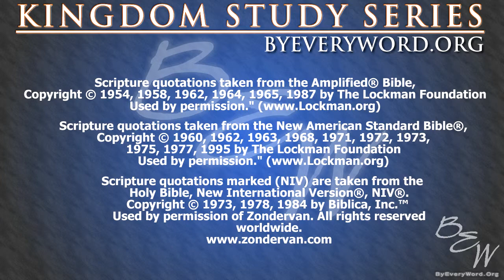Kingdom Obedience - Part 7 - By Every Word - Nathan Bland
Where is the discipline of His disciples? We have interpreted grace as a weapon that destroys having to be obedient to law- when actually grace came to destroy the condemnation of the law we were under and the sacrificial law of the past. Every where you look there are people who claim to belong to God but "they don't do what He says." Did God give us grace so that we could violate His commandments all of our lives? God forbid. It is time for His citizens to return to obedience.

Myles Munroe is currently this year teaching on "Kingdom Law for Kingdom Living" and I was deeply inspired by just the few short messages that I heard on the subject. God begin to reveal things to me in my own life that I needed to put under subjection to the King of glory. God began to open up revelation to me on the subject and show me His desire for us to walk in His ways. The result is blessings, benefits, and an abundance from Heaven being poured out because of the natural laws that are built into being obedient to His commandments... and it will overtake you.